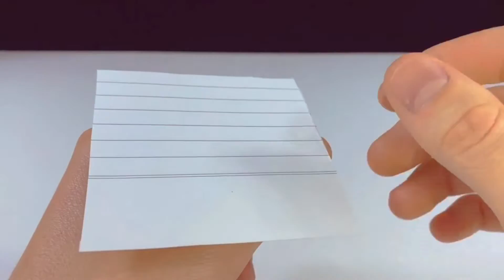How to make Firecrackers with matches || How to make Diwali special Pataka